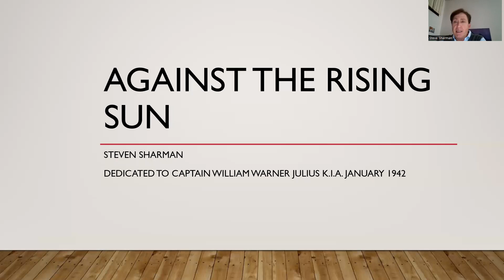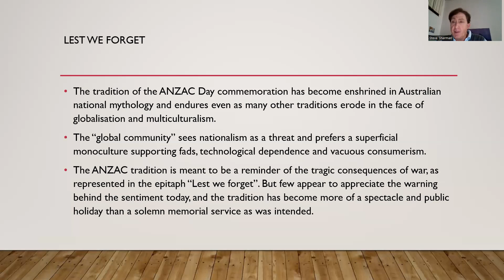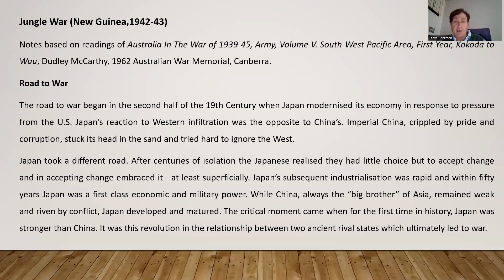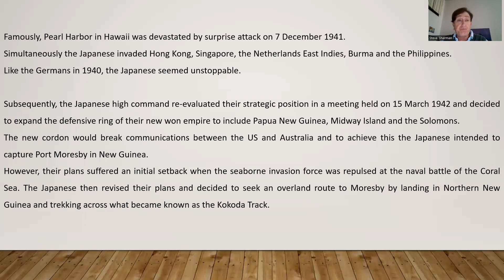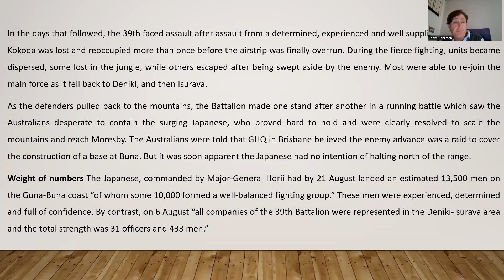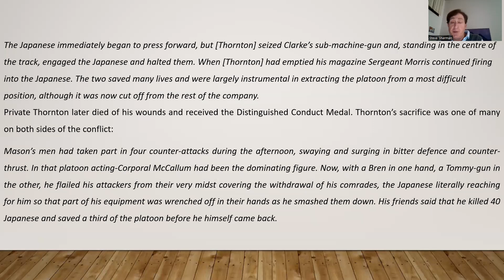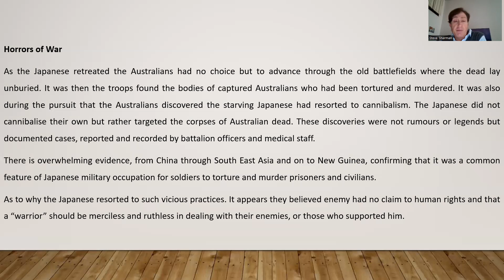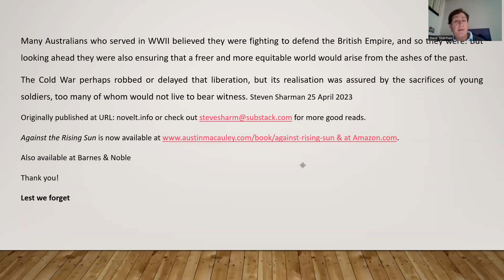ANZAC Day presentation of historical fiction novel Against The Rising Sun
Today, ANZAC Day in Australia, I read the essay on Kokoda that I wrote in 2020-21 which forms the basis of my novel Against the Rising Sun which will be published on 28 April 2023 and is available now
The essay is based on the official Australian Army history of the event published by the Australian War Memorial Canberra and informed my composition of the series of events in the work. Thus, the novel is historically highly accurate in its detail.